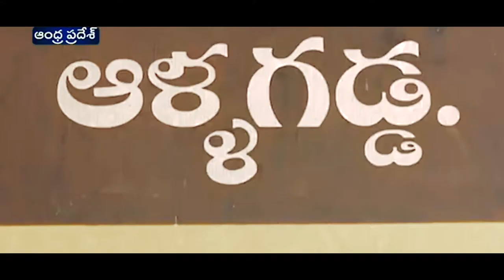Allagadda Sculptures Life Style | Kurnool